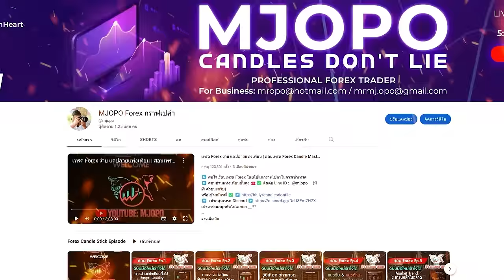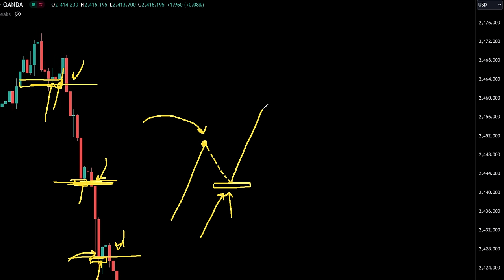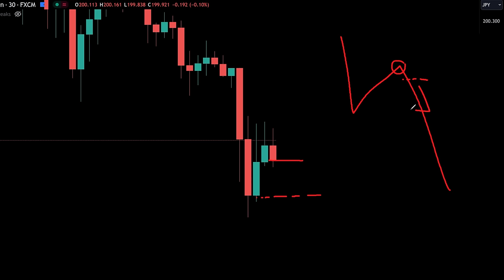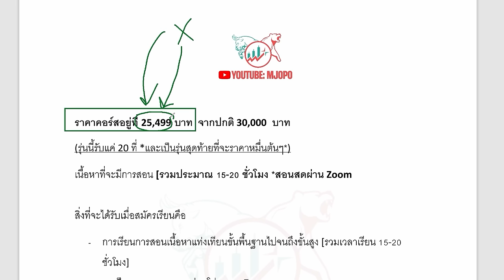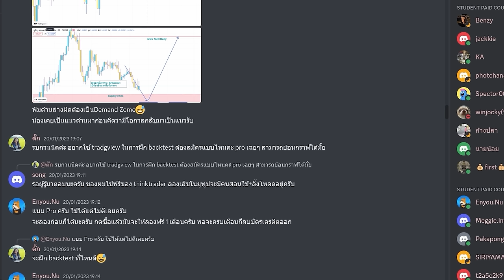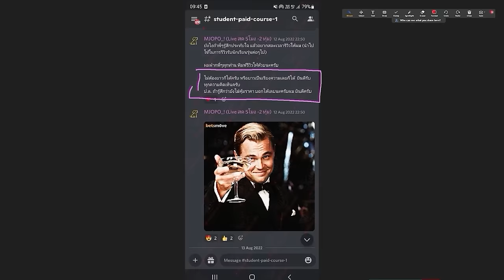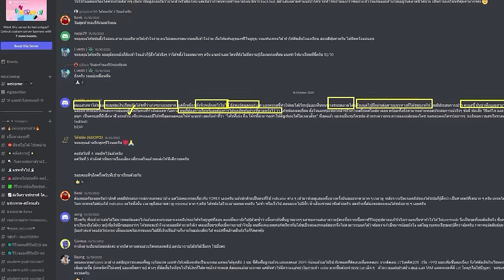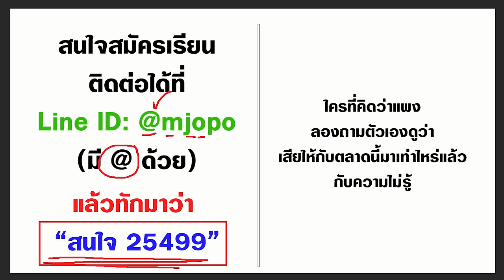เข้าเทรด Forex ด้วย 2 เทคนิคนี้ คุณรอดตายได้แน่นอน | ใช้ได้จริง อิงจาก Price Action